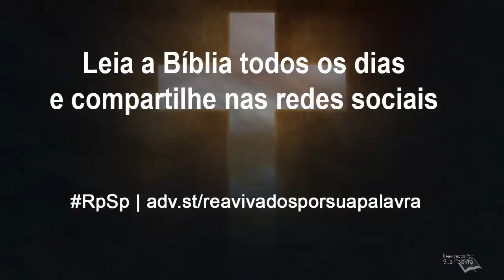Marcos 7 - Reavivados por Sua Palavra